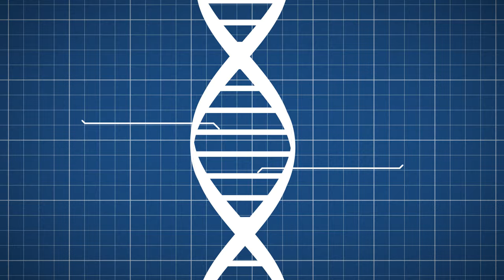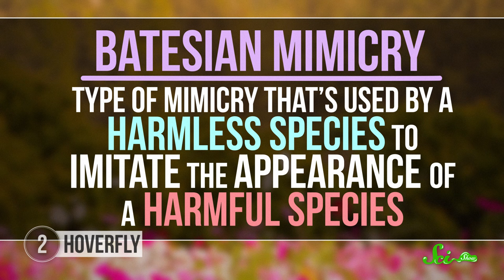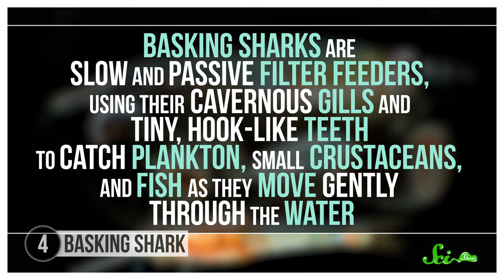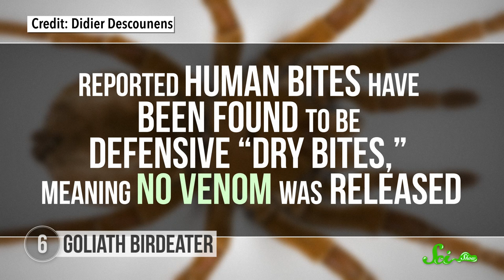8 Scary Animals That Are Totally Harmless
When you see claws, teeth and stingers... you might think an animal is as dangerous as it looks! But sometimes looks can be deceiving! Face your fears with SciShow and learn about eight animals that use their tough looks to hide the fact that they're basically harmless in this new episode with Olivia Gordon!

The thorny dragon lizard and the horned lizard have a lot of similarities. But the thorny dragon lizard is in Australia, whereas the horned lizard is in North America and is the one that can squirt blood from its eyes.

Shout out to Kevin Bealer, Justin Lentz, Mark Terrio-Cameron, Patrick Merrithew, Accalia Elementia, Fatima Iqbal, Benny, Kyle Anderson, Mike Frayn, Tim Curwick, Will and Sonja Marple, Philippe von Bergen, Chris Peters, Kathy Philip, Patrick D. Ashmore, Thomas J., charles george, and Bader AlGhamdi.
Sources:
Aye-Aye: